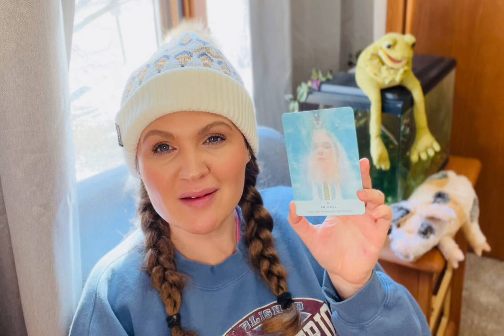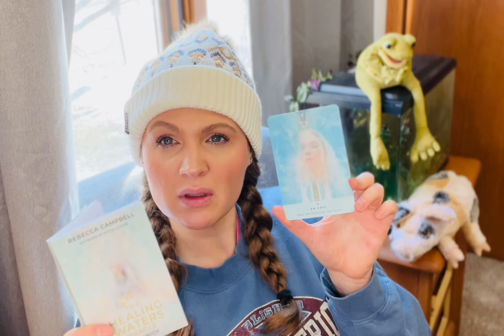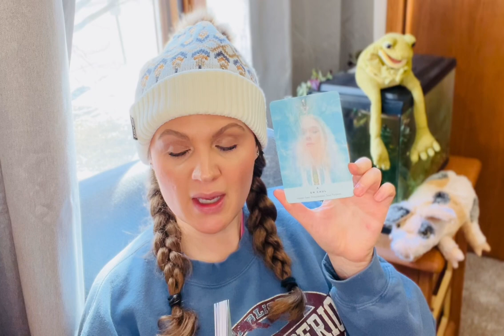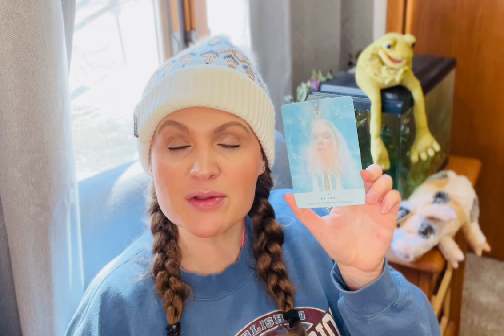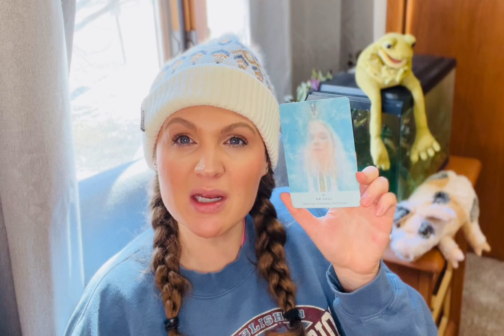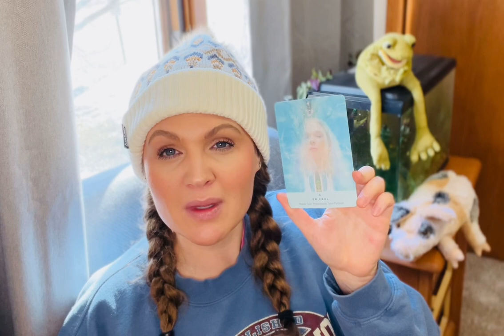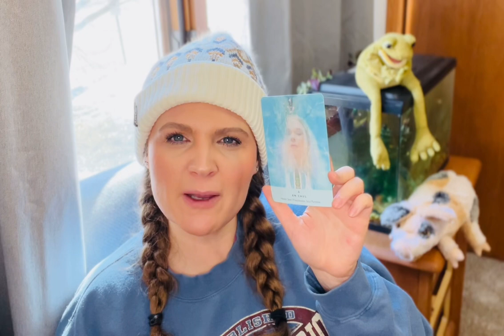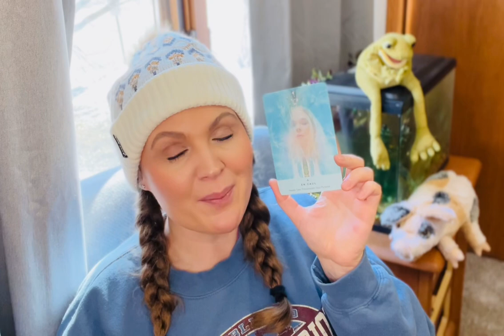TRANSMUTE YOUR TRIALS & TRIBULATIONS TO HELP OTHERS! Timeless Oracle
Using The Healing Waters Oracle
By: Rebecca Campbell

Card pulled
En Caul
Healer.Priest/Priestess.Soul Purpose.